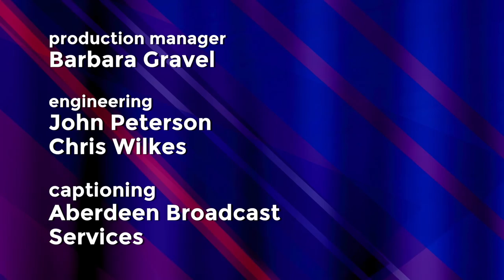Face to Face: North Dakota Secretary of State Debate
Debate between incumbent Secretary of State Al Jaeger, running this time as an Independent and Democratic challenger Josh Boschee. A last minute third party candidate who got on the ballot, Michael Coachman of Larimore, North Dakota, also participated. Topics include paper vs. electronic balloting, election fraud, voter identification laws, and updating Secretary of State website. Moderated by Matt Olien.